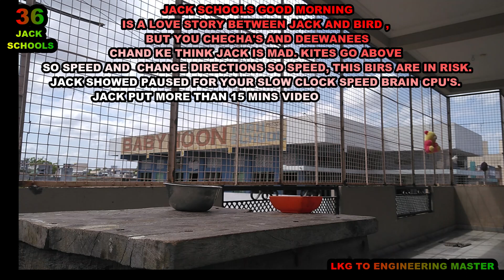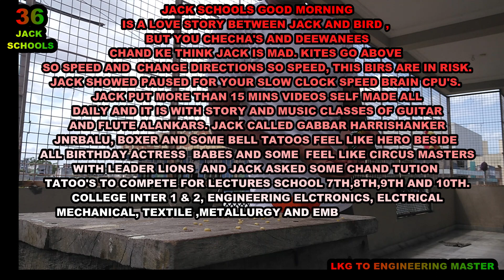CHAND KE THINK JACK IS MAD. KITES GO ABOVE SO SPEED AND CHANGE DIRECTIONS SO SPEED, THIS BIRDS ARE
IS A LOVE STORY
BETWEEN JACK AND BIRD ,
BUT YOU CHECHA'S AND DEEWANEES
CHAND KE THINK
JACK IS MAD.
KITES GO ABOVE
SO SPEED
AND
CHANGE DIRECTIONS
SO SPEED,
THIS BIRDS
ARE IN RISK.

JACK SHOWED
PAUSED FOR
YOUR SLOW CLOCK
SPEEDBRAIN CPU'S.

JACK PUT MORE
THAN 15 MINS
VIDEOS SELF MADE
ALL DAILY AND IT IS
WITH STORY
AND MUSIC CLASSES
OF GUITAR
AND FLUTE ALANKARS.

JACK CALLED
GABBAR HARRISHANKER
JNRBALU,
BOXER AND
SOME BELL TATOOS
FEEL LIKE
HERO BESIDE
ALL BIRTHDAY ACTRESS
BABES AND SOME
FEEL LIKE
CIRCUS MASTERS
WITH LEADER LIONS
 AND
JACK ASKED SOME
CHAND TUTION
TATOO'S TO
COMPETE FOR
LECTURES SCHOOL
7TH,8TH,9TH
AND 10TH.
COLLEGE INTER
1 & 2,
ENGINEERING ELCTRONICS, ELCTRICAL
MECHANICAL, TEXTILE ,
METTALURGY AND EMBEDED PROGRAMING.
JACK BIRD IS FIGHTER QUEEN,
FIGHT
AND
ACT INNOCENT
GIVE SELFIE.

AREY CHECHA ANY
ACTRESS GIVE SELFIE
FOR ANY, FEEL LIKE PUPPY
AND PUPPY
FEEL LIKE HERO WAH .
ANY LEADER
GIVE SELFIE
FOR ANY
FEEL LIKE STREET DOG
AND DOG FEEL LIKE
HE TAMMED TIGER WAH WAH
జాక్ స్కూల్స్ గుడ్ మార్నింగ్
ఒక ప్రేమకథ
జాక్ మరియు బర్డ్ మధ్య,
కానీ మీరు చెచాస్ మరియు దీవానీలు
చాంద్ కే ఆలోచించండి
జాక్ పిచ్చివాడు.
గాలిపటాలు పైకి వెళ్తాయి
సో స్పీడ్
మరియు
దిశలను మార్చండి
అంత వేగం,
ఈ పక్షులు
ప్రమాదంలో ఉన్నారు.

జాక్ చూపించాడు
కోసం పాజ్ చేయబడింది
మీ స్లో క్లాక్
SPEEDBRAIN CPU'S.

జాక్ మరింత చాలు
15 నిమిషాల కంటే ఎక్కువ
వీడియోలు స్వయంగా రూపొందించబడ్డాయి
అన్ని రోజువారీ మరియు ఇది
కథతో
మరియు సంగీత తరగతులు
గిటార్
మరియు ఫ్లూట్ అలంకారాలు.

జాక్ పిలిచాడు
గబ్బర్ హరిశంకర్
జెఎన్‌ఆర్‌బాలు,
బాక్సర్ మరియు
కొన్ని బెల్ టాటూలు
భావించటం
పక్కన హీరో
అన్ని పుట్టినరోజు నటి
బేబ్స్ మరియు కొన్ని
భావించటం
సర్కస్ మాస్టర్స్
లీడర్ లయన్స్‌తో
 మరియు
జాక్ కొన్నింటిని అడిగాడు
చాంద్ ట్యూషన్
టాటూస్ TO
కోసం పోటీపడండి
లెక్చర్స్ స్కూల్
7వ, 8వ, 9వ
మరియు 10వ.
కాలేజ్ ఇంటర్
1 & 2,
ఇంజనీరింగ్ ఎలక్ట్రానిక్స్, ఎలక్ట్రికల్
మెకానికల్, టెక్స్‌టైల్,
మెటలర్జీ మరియు ఎంబెడెడ్ ప్రోగ్రామింగ్.
జాక్ బర్డ్ ఫైటర్ క్వీన్,
ఫైట్
మరియు
అమాయక చర్య
సెల్ఫీ ఇవ్వండి.

అరే చేచా ఏదైనా
నటి సెల్ఫీ ఇవ్వండి
దేనికైనా, కుక్కపిల్లలా భావించండి
మరియు కుక్కపిల్ల
హీరో వాహ్ లాగా ఫీల్ అవ్వండి.
ఏ నాయకుడు అయినా
సెల్ఫీ ఇవ్వండి
దేనికైనా
వీధి కుక్కలా అనిపిస్తుంది
మరియు కుక్కలా అనిపిస్తుంది
అతను టైగర్ వాహ్‌ను తమ్మివేశాడు